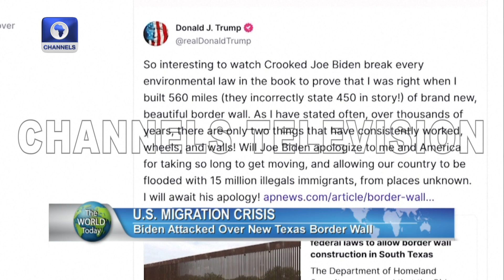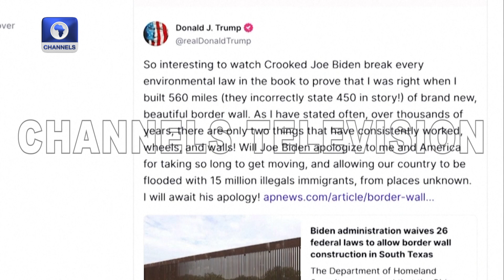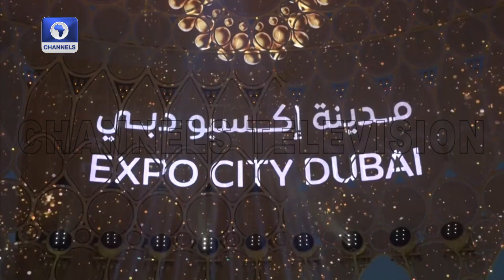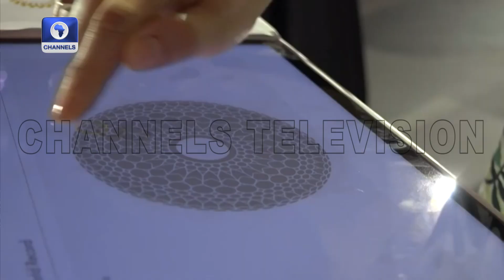US President, Joe Biden Under fire Over New Border Wall Construction In Texas +More |The World Today